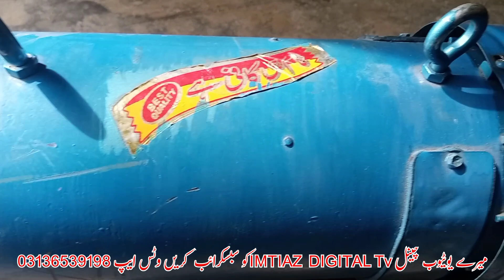6×6 ka pump chalaye gi , kitne solar pannels lagen ge?7.5 hp dc motor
6×6 ka pump chalaye gi , kitne solar pannels lagen ge?7.5 hp dc motor